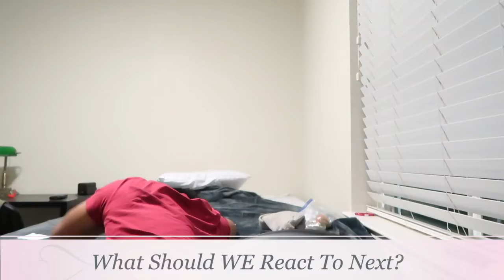CHAMPION - Brgy. Tangub | MassKara Festival 2018 | FIRST TIME REACTION!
MY FIRST TIME ENGAGING WITH MY FILIPINO CULTURE! aka watching this performance that I have not seen EVER! ENJOY MY REACTION TO THIS HEHE

Q: Do you have a second channel?
A: Yup! The Life of Anthony is where I upload all my vlogs, gym videos, motivation videos, and everything that comes to mind! Go check it out!

A: 19

A: I’m a Junior at a 4 year University